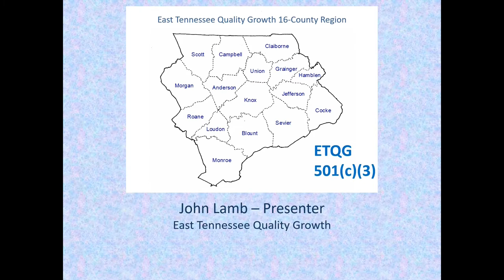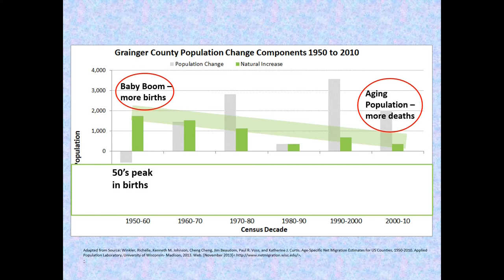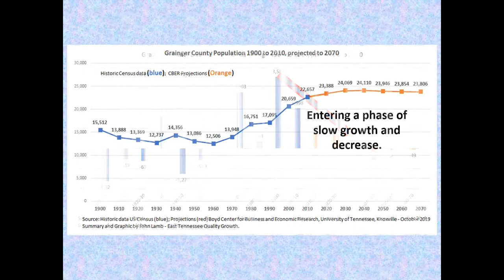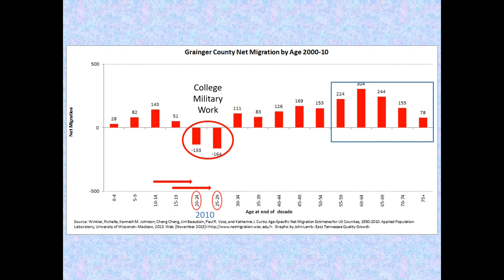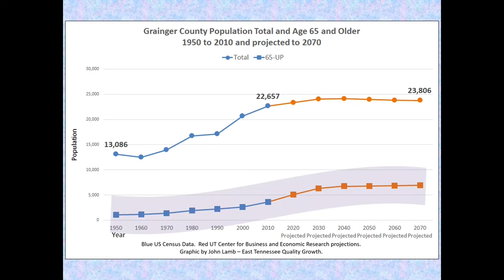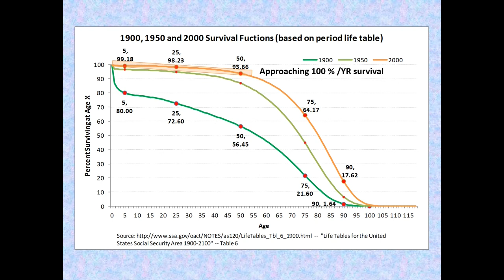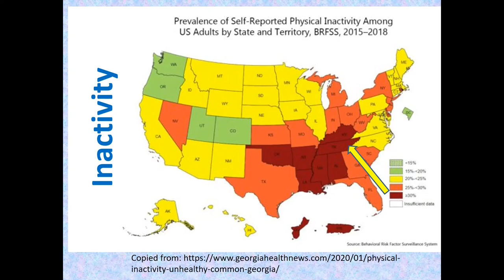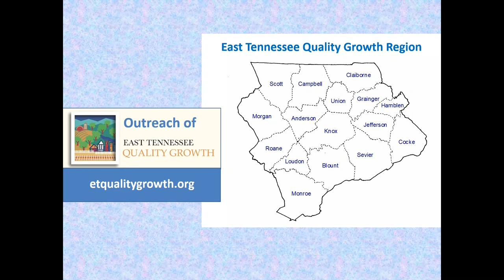Grainger County, Tennessee Population at the Speed of Life 2020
Population dynamics with a message. Covers basic population trends from 1900 to 2010 with focus on 1950 to 2010 to describe population dynamics of: natural increase, births, deaths, net-migration, net-migration by age, population distribution and transformation by age, aging of the population, projections to 2070, survival probabilities, life expectancy, and how the value of health drives population growth. Uses generations to illustrate the progressive effort to improve wellbeing and survival as it relates to population dynamics. East Tennessee Quality Growth is a 501(c)(3) non-profit covering the 16 counties of: Anderson, Blount, Claiborne, Campbell, Cocke, Grainger, Hamblen, Jefferson, Knox, Loudon, Monroe, Morgan, Roane, Sevier, Scott, and Union.